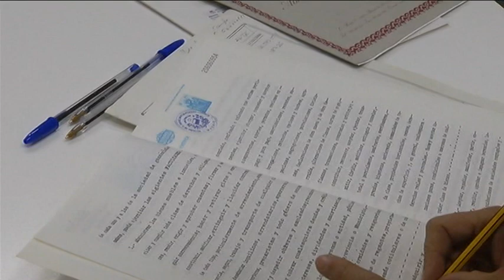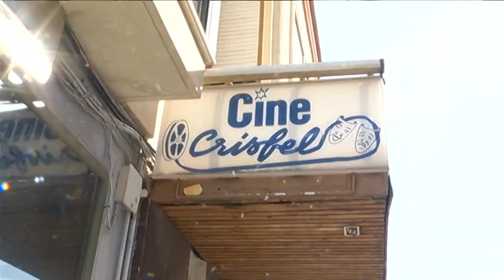El Ayuntamiento compra el Cine Crisfel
El Cine Crisfel ya es propiedad del ayuntamiento después de una larga negociación. El martes, se firmaban las escrituras y se realizaba la compraventa en la notaria. Las herederas y su representación legal cedían así este inmueble que es un elemento esencial de la historia de la ciudad.